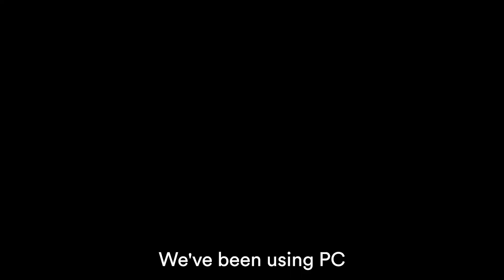PC Matic Pro Testimonial - Gerald Franklin Agency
In this video, Richard Wills, CEO of Gerald Franklin Agency, discusses how PC Matic has positively impacted his business for the last eight years.

PC Matic's next-generation Application Allowlisting remains steadfast in safeguarding your network against the ever-evolving landscape of cyber threats. With our default-deny endpoint protection layer, organizations and agencies can effectively prevent damaging attacks such as supply-chain, insider threats, ransomware, polymorphic malware, zero-day, motion-state campaigns, and more.

🌟 Why Choose Us:

Over 15 million cyber-attacks have been prevented by PC Matic's allowlisting protection.
Annually, PC Matic blocks an average of 427,000 global malware executions and campaigns with a 100% detection rating.
PC Matic has scanned and verified over 22 billion applications and devices.
Every minute, PC Matic stops a minimum of two new cyber attacks.

Ready to experience the benefits of application allowlisting for yourself? Start your free 30-day trial now and see the difference it can make for your business.